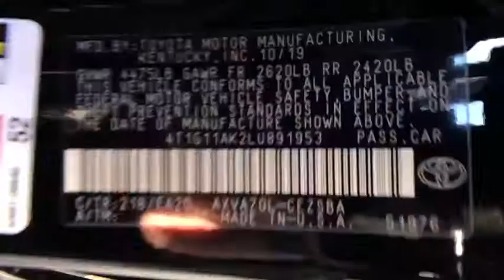2020 Toyota Camry Carson City, Reno, Northern Nevada, Dayton, Lake Tahoe, NV 62912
New 2020 Toyota Camry available in Carson City, Nevada at Carson City Toyota. Servicing the Reno, Northern Nevada,  Dayton, Lake Tahoe, NV area.

You will be amazed by this  2020 Toyota Camry. With less than 5000 miles on the odometer, this vehicle stands out from the rest. Find the sweet spot where luxury meets convenience when you take the wheel of this alluring, standard-setting Camry. It's the sedan designed around you - your comfort, your safety, your driving pleasure. You'll be amazed by its cutting-edge technology, fall in love with its exquisite looks, and be thrilled by its muscular power. These are just some of the great options this vehicle comes with: Lane Keeping Assist, Tire Pressure Monitoring System, Stability Control, Traction Control, Tire Pressure Monitoring System, Trip Computer, Rear spoiler (lip), Rear brake diameter (11.1), Rear brake type (disc), Rear bumper color (body-color), Rear headrests (3), Rear headrests (fixed), Rear seat folding (split), Rear seat type (60-40 split bench), Rear seatbelts (3-point), Rear shock type (gas), Rear suspension classification (independent), Rear spoiler color (body-color), Rear spring type (coil), Rear stabilizer bar (diameter 25 mm). Why settle for anything less than excellence? This Camry has all the features you want and need. We'll toss you the keys and help you start an exciting new chapter in your driving story.
2-stage unlocking doors,ABS (4-wheel),Air filtration,Airbag deactivation (occupant sensing passenger),Antenna type (diversity),Antenna type (mast),Anti-theft system (alarm with remote),Anti-theft system (engine immobilizer),Armrests (rear center with cupholders),Armrests (rear folding),Assist handle (front),Assist handle (rear),Autonomous braking,Auxiliary audio input (Bluetooth),Auxiliary audio input (USB),Auxiliary audio input (iPod/iPhone),Auxiliary audio input (jack),Axle ratio (2.80),Battery (maintenance-free),Battery saver,Body side reinforcements (side impact door beams),Braking assist,Camera system (rearview),Cargo area light,Center console (front console with armrest and storage),Child safety door locks,Child seat anchors (LATCH system),Clock,Connected in-car apps (Amazon Alexa),Connected in-car apps (Yelp),Connected in-car apps (sports),Connected in-car apps (stocks),Connected in-car apps (weather),Cruise control (adaptive),Crumple zones (front),Crumple zones (rear),Cupholders (front),Cupholders (rear),Dash trim (metallic),Daytime running lights (LED),Digital odometer,Door handle color (body-color),Driver assistance app (roadside assistance),Driver information system,Driver seat power adjustments (8),Driver seat power adjustments (height),Driver seat power adjustments (lumbar),Driver seat power adjustments (reclining),Electronic brakeforce distribution,Electronic messaging assistance (voice operated),Electronic messaging assistance (with read function),Emergency interior trunk release,Emergency locking retractors (front),Emergency locking retractors (rear),Energy absorbing steering column,Exhaust (dual tip),Exhaust tip color (chrome),External temperature display,Floor material (carpet),Front air conditioning (automatic climate control),Front air conditioning zones (single),Front airbags (dual),Front brake diameter (12.0),Front brake type (ventilated disc),Front bumper color (body-color),Front headrests (2),Front headrests (adjustable),Front seat type (bucket),Front seatbelts (3-point),Front shock type (gas),Front spring type (coil),Front stabilizer bar (diameter 25 mm),Front struts (MacPherson),Front suspension classification (independent),Front suspension type (lower control arms),Front wipers (variable intermittent),Fuel economy display (MPG),Fuel economy display (range),Gauge (tachometer),Grille color (black),Headlights (LED),Headlights (auto delay off),Headlights (auto high beam dimmer),Headlights (auto on/off),Hill holder control,Impact absorbing seats (dual front),Impact sensor (alert system),Impact sensor (door unlock),Impact sensor (fuel cut-off),Infotainment (Android Auto ready),Infotainment (Apple CarPlay ready),Infotainment (Entune),Infotainment screen size (7 in.),Instrument cluster screen size (4.2 in.),Interior accents (chrome),Interior accents (metallic-tone),Internet radio app (Slacker),Internet radio app (iHeartRadio),Knee airbags (dual front),Laminated glass (acoustic),Lane deviation sensors,Lane keeping assist,Mirror color (body-color),Multi-function display,Multi-function remote (illuminated entry),Multi-function remote (keyless entry),Multi-function remote (panic alarm),Multi-function remote (trunk release),One-touch windows (4),Overhead console (front),Passenger s